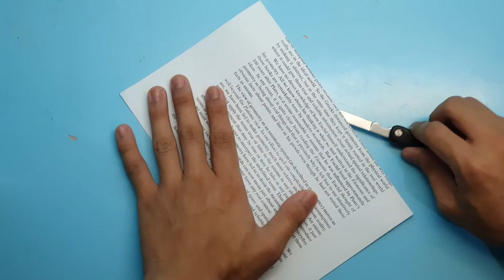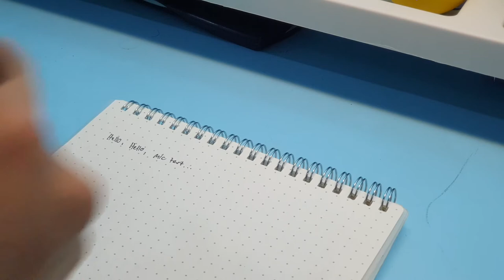Paano Maging Masipag - Iwasan Ang Katamaran - Productivity Tips!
Mahirap maging tamad, nakakatamad na maging tamad, pero tinatamad ka maging masipag. Anong pwede mong gawin? Lahat may paraan, kahit sa mga maliliit na bagay.

Listen with me on Spotify!